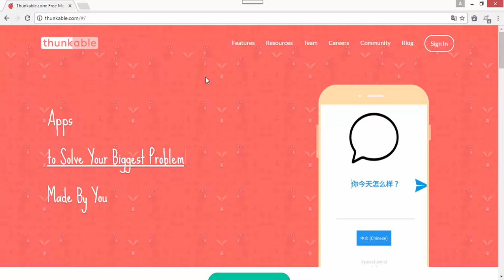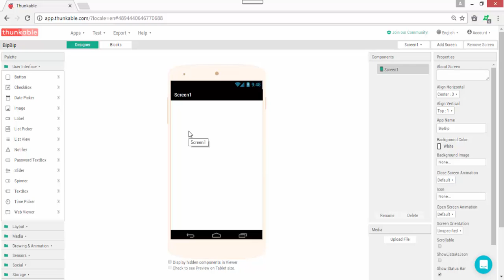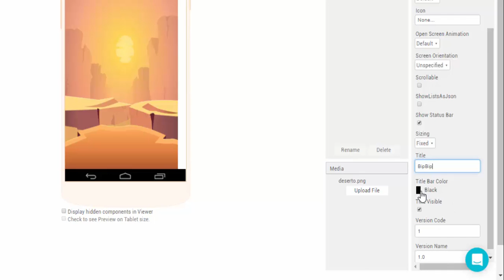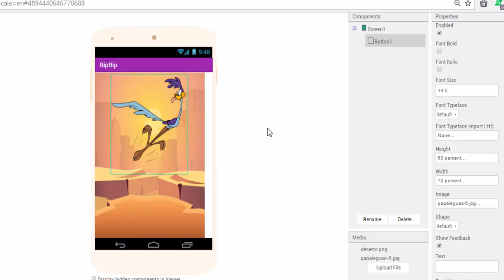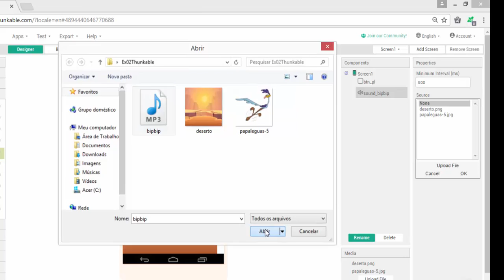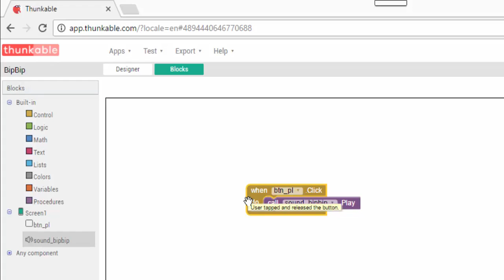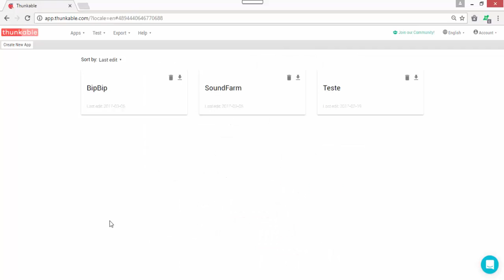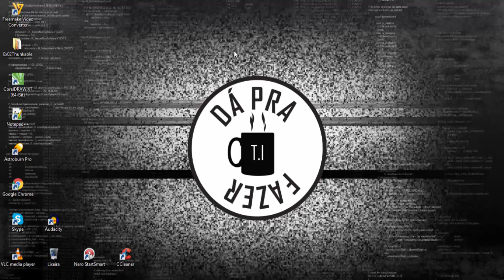#2 Introdução: Thunkable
Vídeo aula 2 introdução a Thunkable, para desenvolvimento de aplicativos para smartphone.